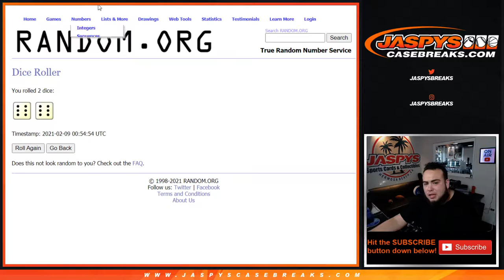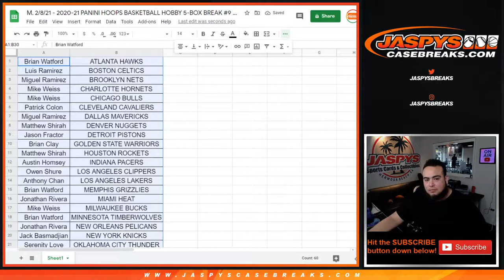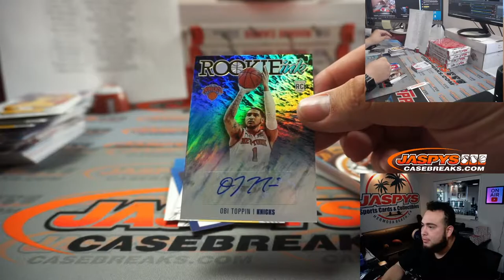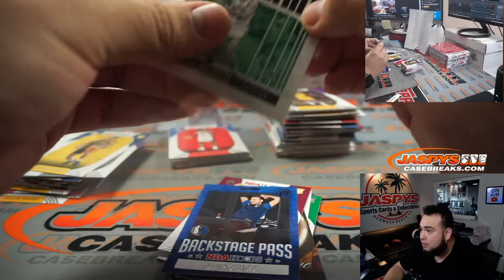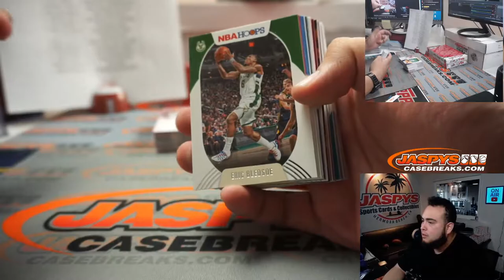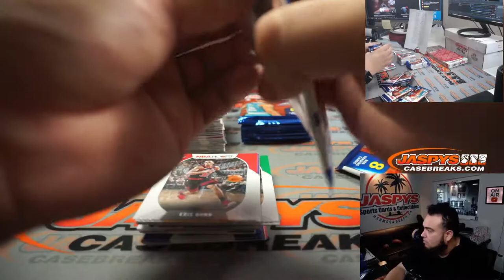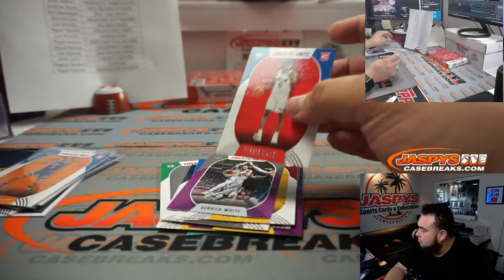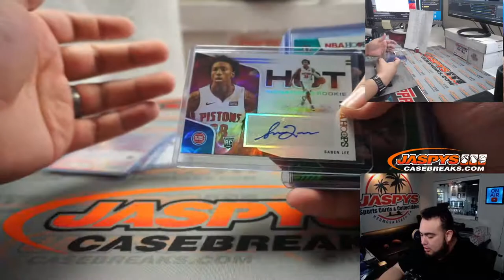M. 2/8/21 - 2020-21 PANINI HOOPS BASKETBALL HOBBY 5-BOX BREAK #9 *RT*